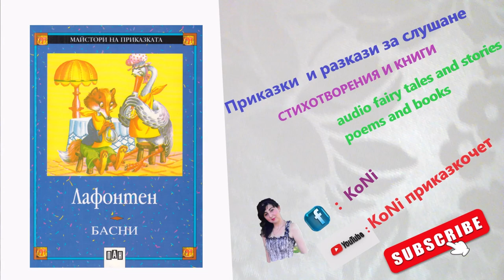Ж. ЛАФОНТЕН- ВЪЛКЪТ И АГНЕТО/KoNiприказкочетChannel/басни/Корнелия/приказки/basni/bg/бг